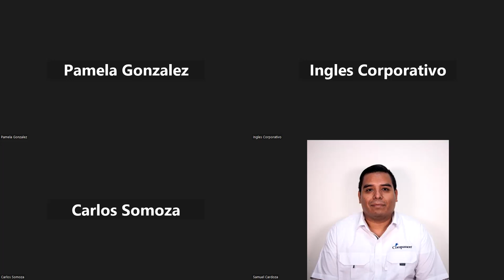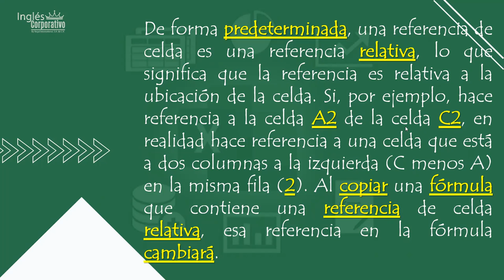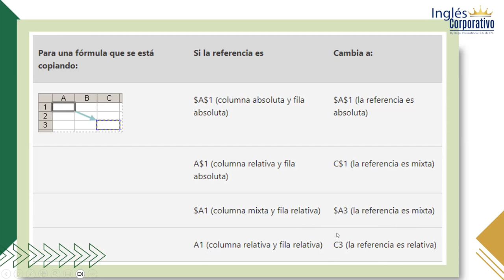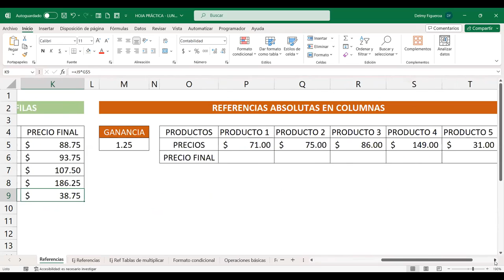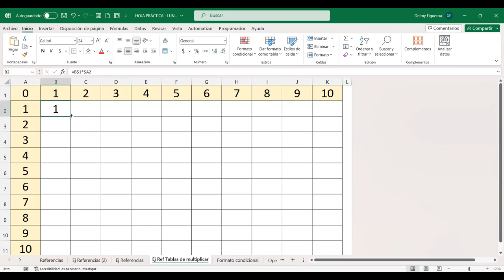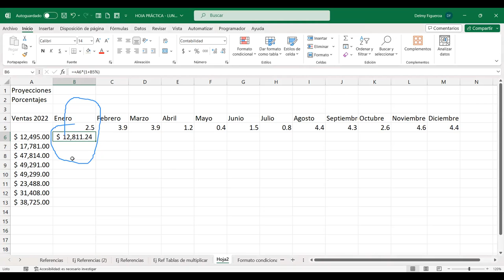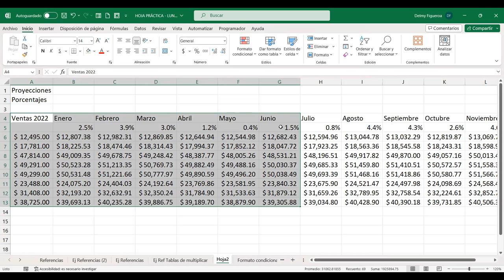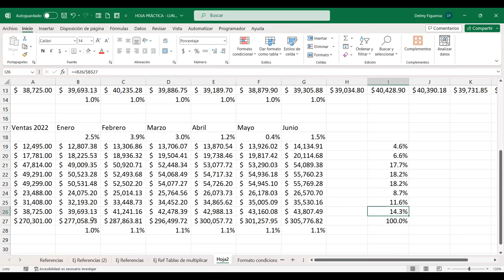SESION 5-9/10/2023-EXB-01-7-8-PM-10-2023-FIGUEROA-REFERENCIAS RELATIVAS Y ABSOLUTAS